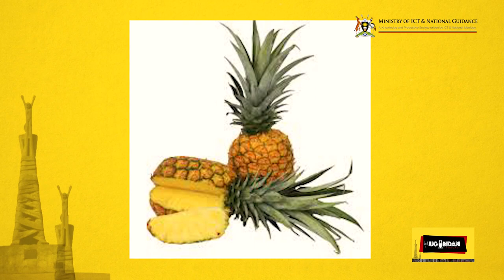PS GERALDINE SSALI - A SUMMIT JANUARY IN UGANDA - EAC BUSINESS FORUM || THE UGANDAN PODCAST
The East Africa Investment Forum and Trade Exhibition are having an exceptional event running alongside the esteemed NAM & G77 Summit. From January 15th to 18th, 2024, at the Kampala Serena Hotel, this forum shifts the spotlight to East Africa, showcasing its immense business and investment opportunities to NAM and G77 member states.

The Non-Aligned Movement (NAM) unites with the Group of 77 (G77) to create a conducive environment for South-South cooperation. The 19th NAM Summit and the 3rd South Summit is a perfect platform to channel the spirit of cooperation among nations.

The G77, or the “Group of 77,” is a coalition of 135 developing countries dedicated to advancing their economic interests and collective bargaining power within the UN.